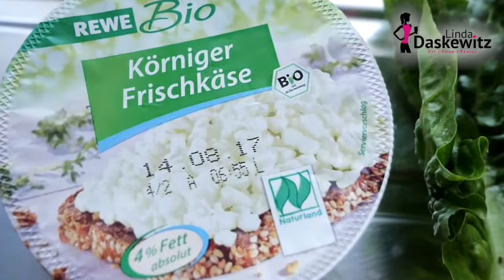Abnehmen ohne Hungern | Satt & Gesund | Linda Daskewitz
Hallo meine Hübschen! Heute zeige ich Euch meine 5 Lieblings Frühstücks Ideen! Ich bin ein totaler Avocado Lover - wer noch?
Link zum Avocado Schneider

⭐️Mein Trainings-Equipment für zu Hause⭐️:
*Fitness Matte
*Puma Schuhe
*Adidas Schuhe
*Laufschuhe Langstrecke

📹Mein Video Equipment📸:
🎞Schnitt: imovie

JETZT BUCHEN!